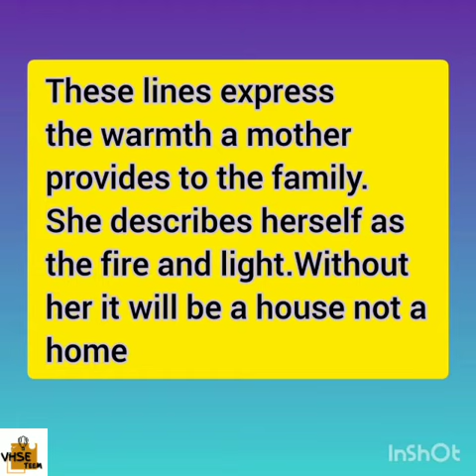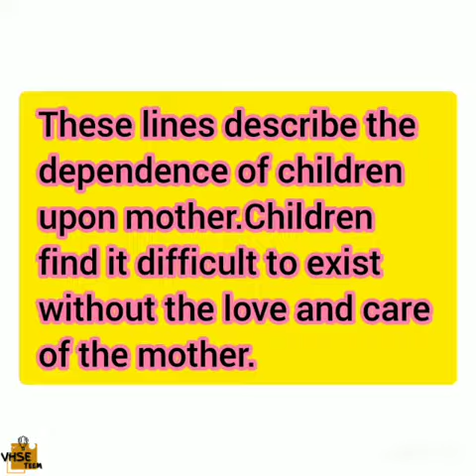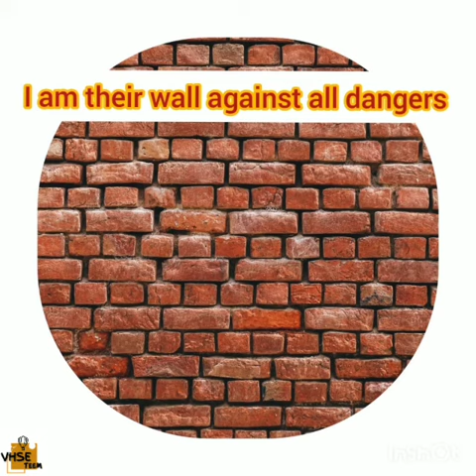Any Woman....presentation and summary of the poem - Plus 2 English VHSE/HSE KERALA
The video is a detailed analysis of the poem. Plus two/class 12 Kerala VHSE/HSE English